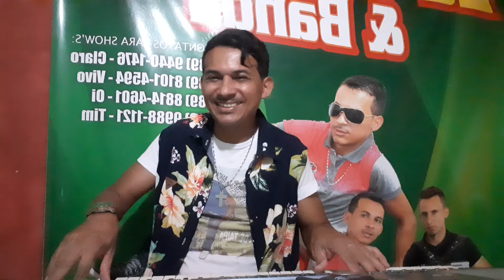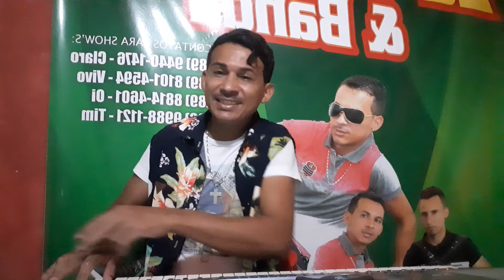Zé do Brega carpinteiro ao vivo em casa